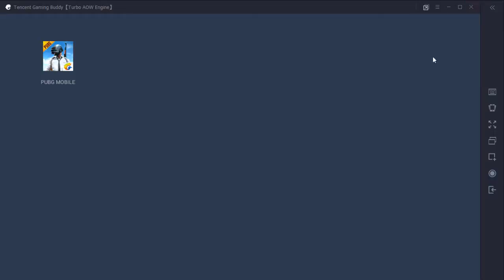My PUBG MOBILE Stream